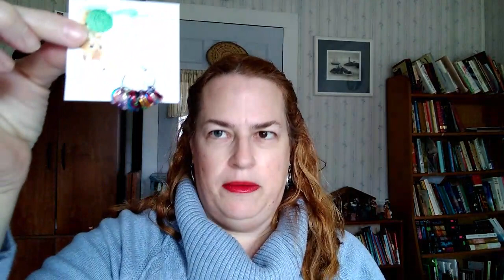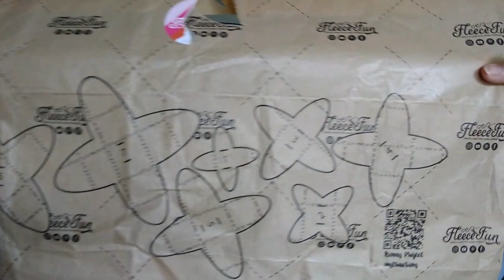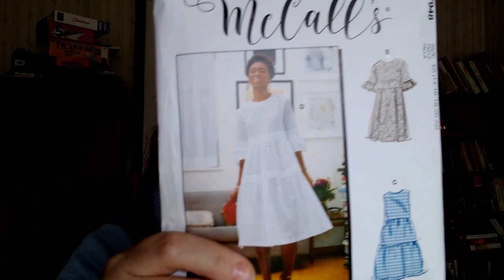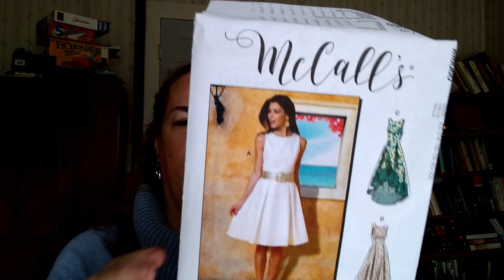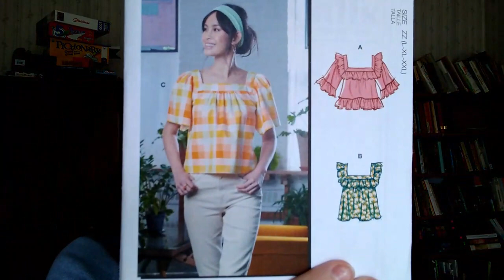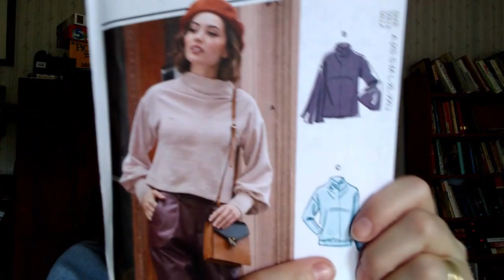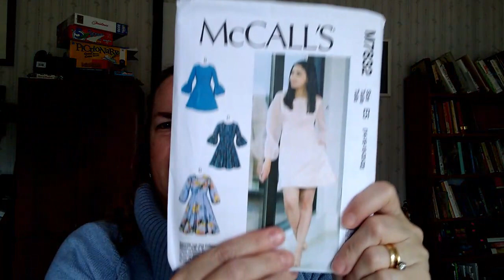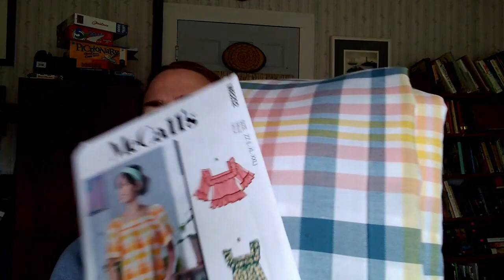February Update, Shopping, and Plans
Happy Sunday, everyone! I hope you enjoy my video. I talk about what I have been up to for the last month, a huge purchase we made last weekend, some goodies I bought recently, and why I'm not in church this morning. The shop I mention where I got my stitch markers is:
LunaFairyCat on Etsy. Here is a link to her shop